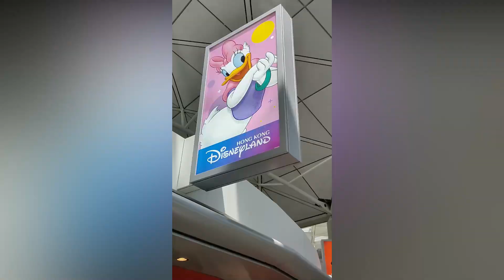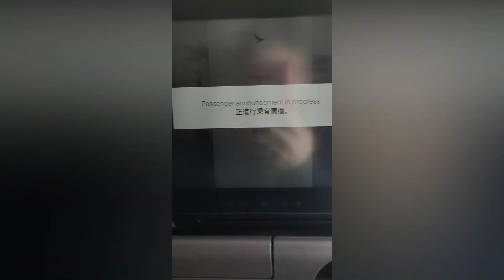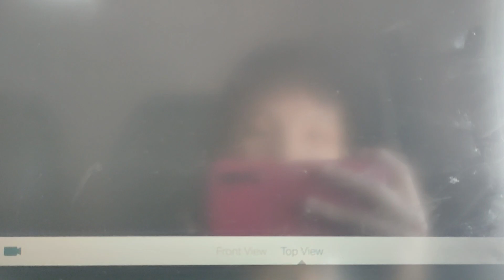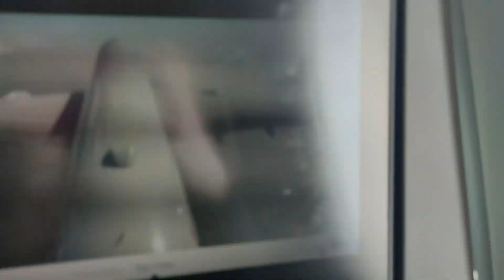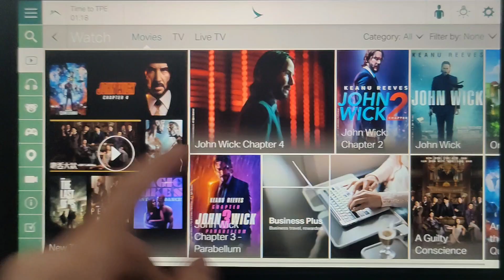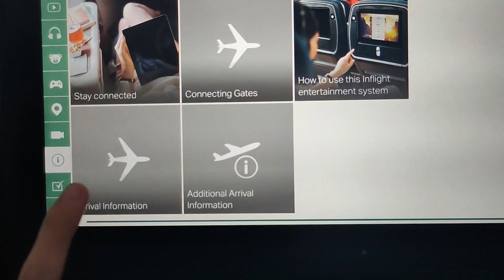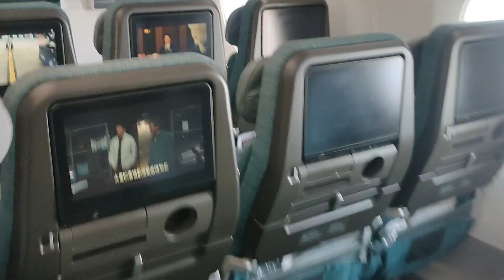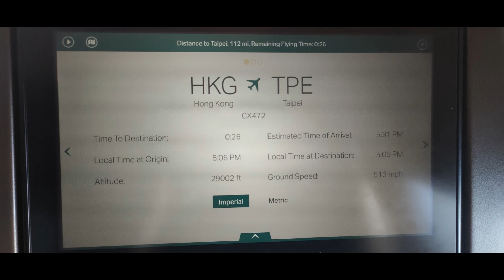Cathay Pacific CX472 | Hong Kong - Taipei | Airbus A350-1041 | Economy Class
Flight Information
Cathay Pacific CX472
Airbus A350-1041
Registration Code: B-LXP (age: 1.0 years old)
HONG KONG, TAIWAN, June 2023
From: Chek Lap Kok International Airport, Hong Kong
To: Taipei Taoyuan International Airport, Taiwan
Schedule Flight Time: 3:45pm - 5:45pm (2 hours) UTC +8
Actual Flight Time: 4:11pm - 5:32pm ( 1 hour 21 minutes ) UTC +8
Seat: 49K